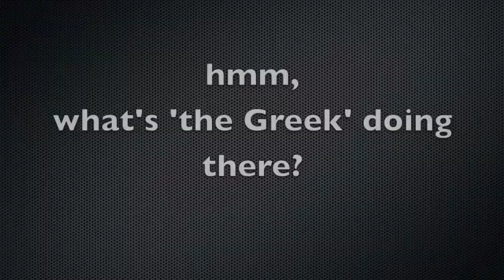Siamese Cats and eating habbits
Just an ordinary day of siamese cats and a greek cat